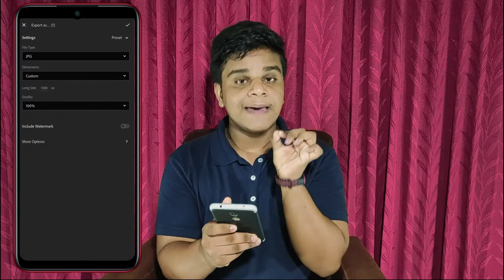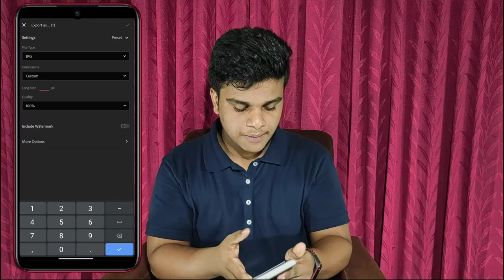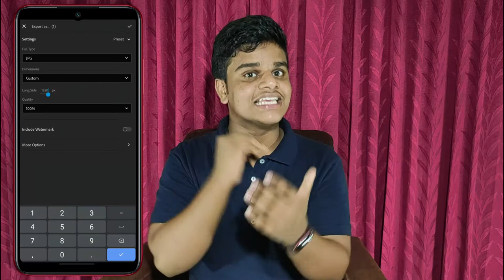HOW TO UPLOAD HIGH QUALITY PHOTOS ON INSTAGRAM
How to upload high quality photos in instagram
Use this method to solve the compression when you uploading photos to instagram